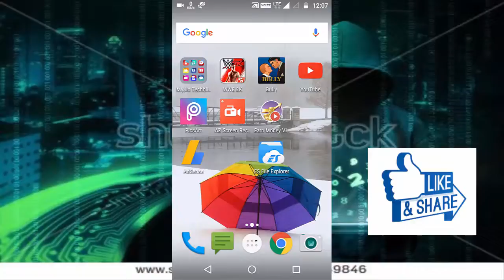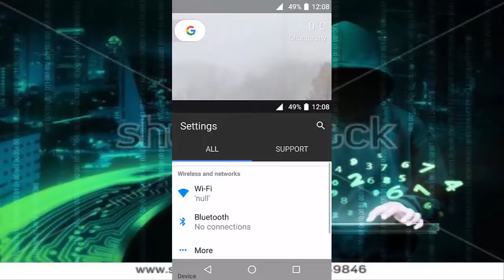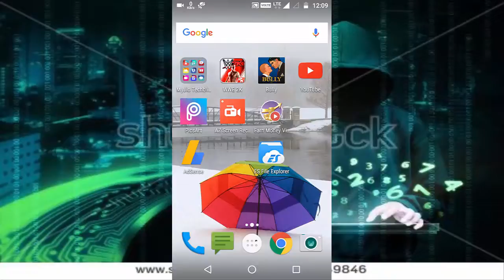How To Install Android 7.0 Nougat In any Android Device [ No Root ]